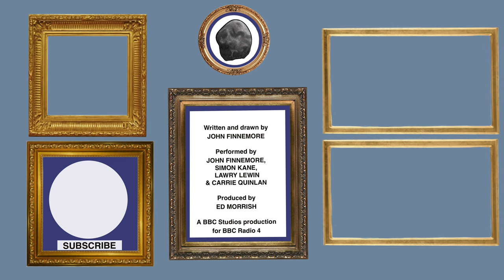Sisyphus - John Finnemore's Souvenir Programme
From Series 4 of John Finnemore's Souvenir Programme, originally broadcast on BBC Radio 4.